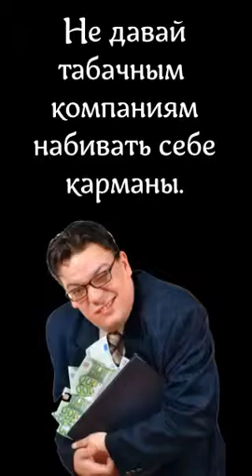FollowAlterAlan Где ночевать в машине в маями Хелп